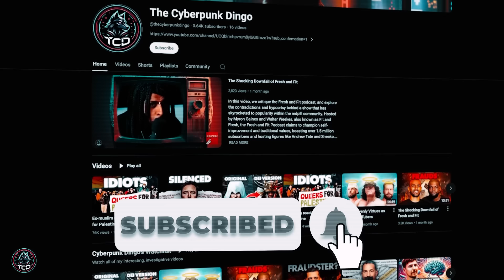Why Middle Eastern countries won't accept Palestinian refugees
Why do so many Middle Eastern countries refuse to accept Palestinian refugees? In this video, we explore the complex history and impacts of Palestinian influence in countries like Kuwait, Jordan, and Lebanon, that explain why this may be.

We first move to Kuwait, where Palestinians initially found unprecedented privileges and rights due to their significant contributions to the country's development. However, everything changed in the 1990s when Saddam Hussein invaded Kuwait. The PLO’s controversial support for this invasion led to a severe backlash, resulting in the expulsion of between 200,000 to 250,000 Palestinians.

Next, we turn our attention to Jordan, another country that faced substantial challenges due to the PLO’s presence. After initially welcoming Palestinian refugees and granting them citizenship, Jordan experienced escalating tensions as the PLO grew more assertive. The climax of this conflict, known as Black September, saw a full-scale assault by the Jordanian army on the PLO, resulting in significant casualties and deepening internal divisions.

Lebanon perhaps provides the most dramatic example of Palestinian influence destabilizing a country. After being expelled from Jordan, the PLO established a strong military presence in southern Lebanon, aligning with various factions and intensifying the Lebanese Civil War. The continued attacks on Israel from Lebanese territory provoked severe Israeli retaliations, further devastating Lebanon. This conflict led to the formation of Hezbollah and left Lebanon struggling to recover even decades later.

In the modern context, many Arab nations have chosen to move away from the politics of the 20th century that led to so much instability. The Abraham Accords, initiated in 2020, mark a significant shift towards normalization of relations between Israel and several Arab nations, including the UAE, Bahrain, Sudan, and Morocco. These accords signify a move from Pan-Arabism to a more nationalist and strategic approach, prioritizing economic growth and regional stability over ideological opposition to Israel.

A critical aspect of these accords was the potential inclusion of Saudi Arabia, which sought military assurances and nuclear technology from the United States in exchange for normalizing relations with Israel. However, this progress was disrupted by Iran’s proxy, Hamas, through the October 7 attacks in 2023. This marked a significant regression in the path towards a peaceful future for the region.

Looking forward, the path to peace in the Middle East remains complex and challenging. The potential inclusion of Saudi Arabia in the Abraham Accords could represent a significant step towards regional stability and prosperity. However, achieving this will require navigating regional rivalries, internal political dynamics, and the broader geopolitical landscape.

Enjoyed the video? As always, I appreciate your ongoing support.

Chapters:

00:00 - Intro
01:12 - Kuwait
05:46 - Jordan
09:00 - Lebanon
11:40 - The path forward